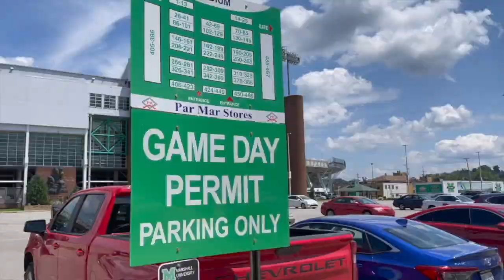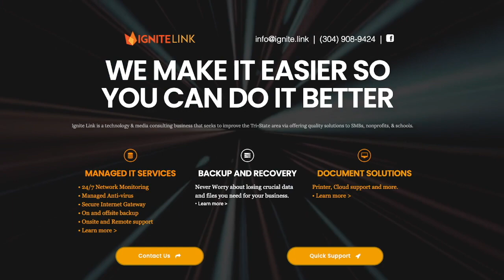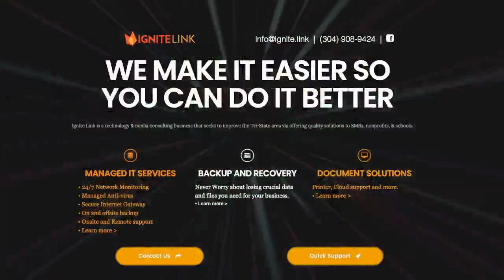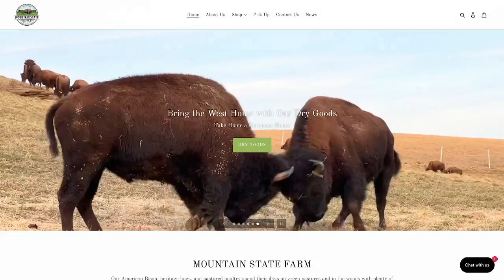Marshall Thundering Herd vs Norfolk State Spartans Football Preview - ThunderCast LIVE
Welcome to the first ThunderCast LIVE !!

We're bringing Marshall Football GameDay to you. We'll preview the Herd home opener against Norfolk State, including Norfolk State players to know, Marshall's Keys to Victory, score predictions, and more.  We visit with one of the guys that prepared all of the food, and even spend a few minutes with a Marshall Hall of Famer.